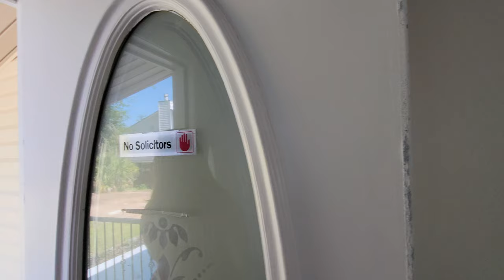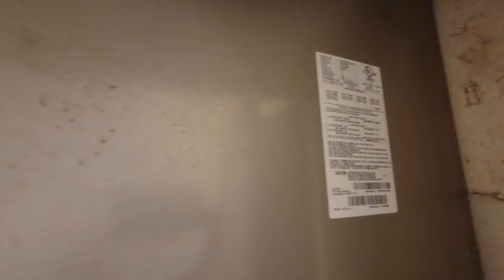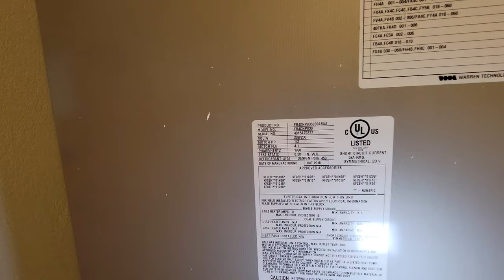268 Sukoshi Dr, Panama City, FL 32404 - Buyer Agent Preview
268 Sukoshi Dr, Panama City, FL 32404 - Buyer Agent Preview - Contact your buyer's agent Alice de La Penha with Coldwell Banker Realty for more information at

Gear used to make our YouTube videos-
Samsung Galaxy S21 Ultra 5G
DJI OM 4 - Handheld 3-Axis Smartphone Gimbal
DJI Mavic Air 2
DJI Smart Controller
DJI FPV Drone
Canon EOS R
Canon RF 15-35mm F2.8
Wireless Microphone

Sean Paul Casilli, PA is a participant in the Amazon Services LLC Associates Program, an affiliate advertising program designed to provide a means for sites to earn fees by advertising and linking to Amazon.com. - In other words, I get commissions for purchases made through links in this post. ;)

Social

🔴 Looking for videos on a Specific Panama City Beach Florida Condo Building or Subdivision? Search all of our playlists for the real estate content that matters to you most:
🔴 FOR SALE: Houses, Town-homes, Condos, and Land in Panama City Beach, Panama City, Lynn Haven, Bay County, Northwest Florida:
🔴 If you can't get enough of our content, you can binge-watch here - All Uploads by Bay Real Experts - Panama City Beach Florida Realtors:

Browse our current Panama City Beach Real Estate Inventory of condos and homes for sale:

Ready to Buy or Sell Real Estate in Panama City Beach Florida? Let's Talk!

Bay Real Experts
726 Thomas Dr, Panama City Beach, Florida 32408

About

Our Team Members:
Alice de La Penha, CRS, CLHMS, PSA, MRP, GRI®
Libby Sipple, 1st Lady of Real Estate
Sean Paul Casilli, PA is a Florida resident and licensed real estate professional with Coldwell Banker Realty. He is also a Coldwell Banker Global Luxury Specialist with a plethora of other specialty designations including:

Licensed Florida Real Estate Professionals that are members of the National Association of Realtors® | Coldwell Banker Realty